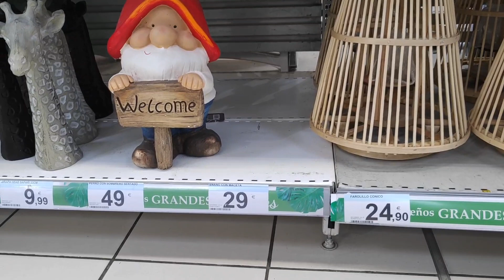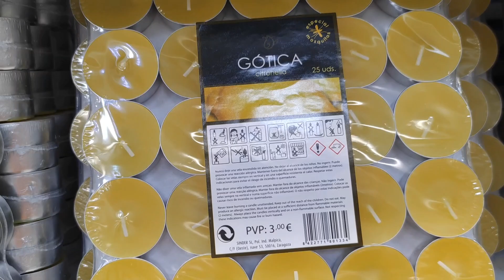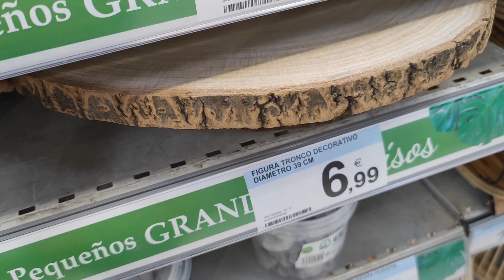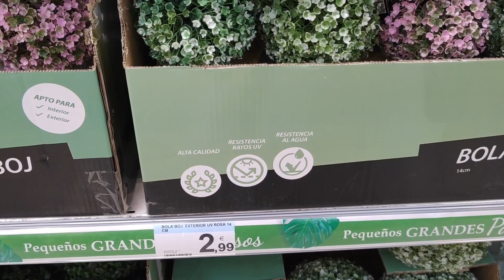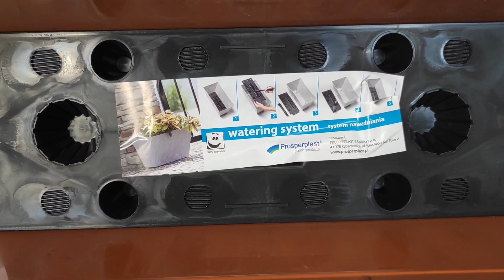CARREFOUR💙NOVEDADES😲PRIMAVERA💐VERANO🌺IDEAS💡DECORACIÓN HOGAR TERRAZA BALCÓN JARDÍN PLANTAS MACETEROS🌷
Hoy os dejo éste video con las novedades de Carrefour, espero que os guste mucho 👍👍😘